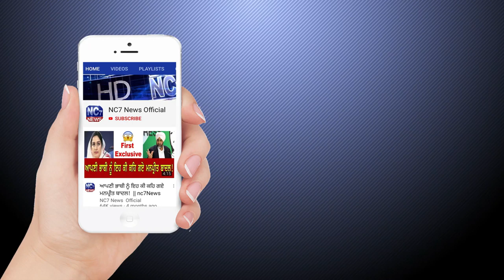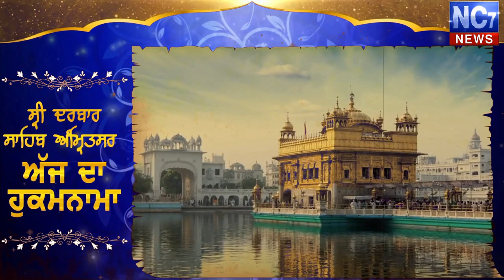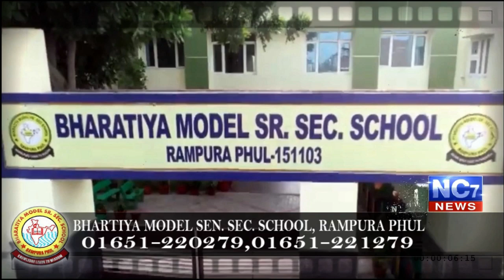27 February 2020 | Today's Hukamnama | Harmandir Sahib | Golden Temple, Amritsar | Nc7News